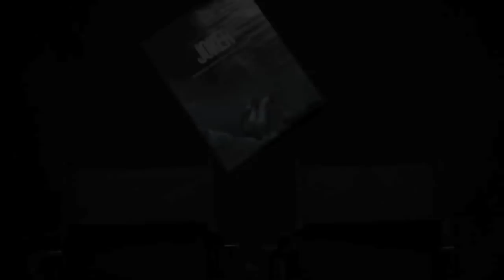LCDC - Joker (feat Justin Thibaud)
Chronique critique sur la sortie d'un des films les plus attendus de cette fin d'année, un film qui prend l'allure d'un blockbuster, pour mieux nous embarquer dans un univers intime, "Joker"